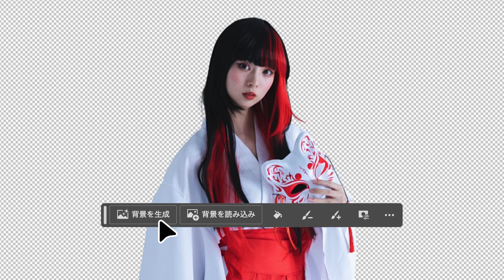【Photoshop】写真の背景を⽣成して⾃然に置き換える【1分解説】 | アドビ公式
▼以下からサンプルファイルをダウンロードして一緒にやってみましょう。より詳しい解説もご覧いただけます。

Photoshopを使えばワンクリックで写真の背景を削除し、生成AIの「背景を生成」機能で、元の写真と自然に馴染む背景を手軽に作成できます。
さらに、「ディテールを向上」機能を使用すれば、生成した画像のシャープさや鮮明度が向上し、質感がより際立ちます。
これにより、元の写真との一体感を保ちながら、高品質な写真に仕上げられます。

Photoshopをまだ使用したことがない方はぜひ以下のリンクから一度お試しください。
▼Photoshopの無料体験版のダウンロード

【この動画で紹介する主な機能】
背景を削除、背景を⽣成、ディテールを向上